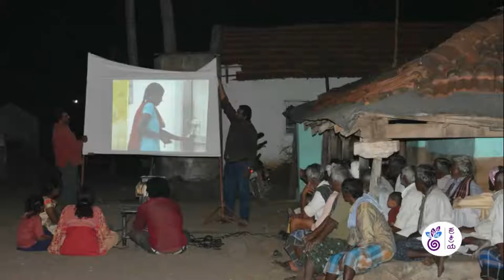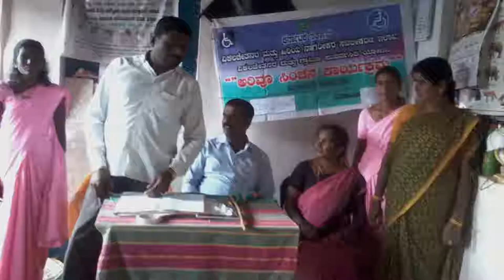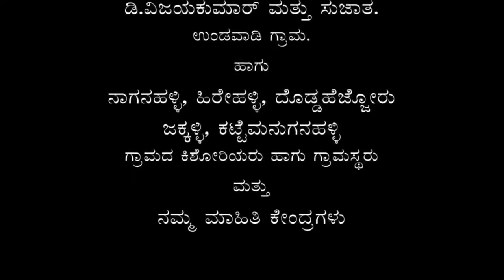Nodu sakhi episode - 31